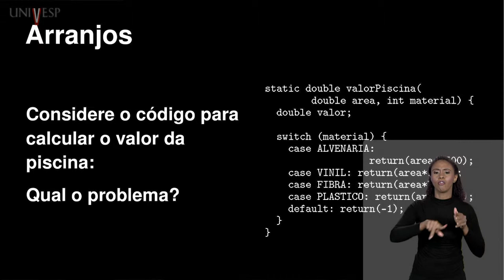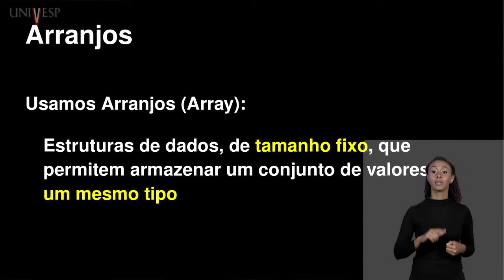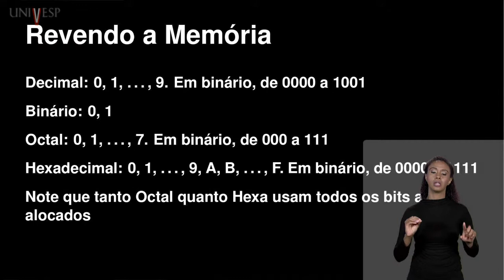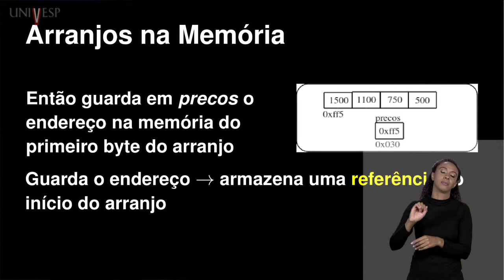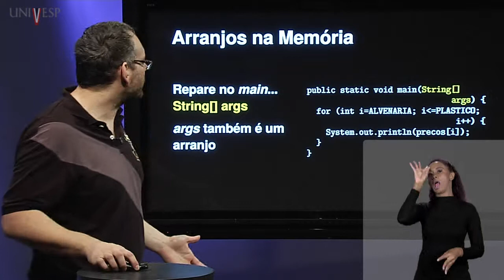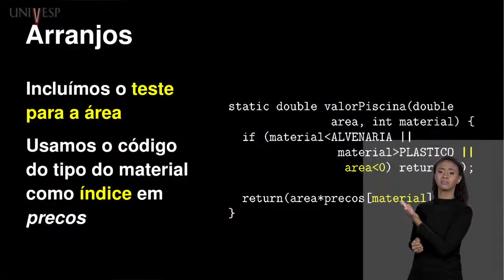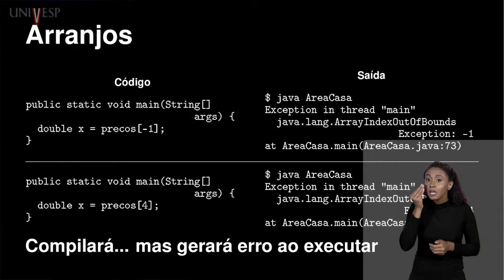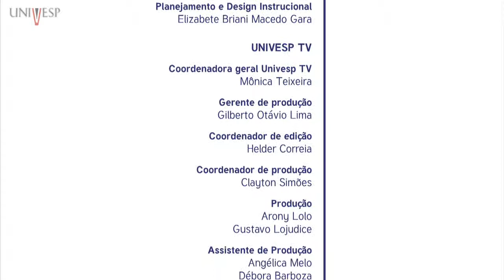Programação de Computadores - Aula 14 - Arranjos - parte 1 (LIBRAS)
Programação de Computadores - Aula 14 - Arranjos - parte 1
Disciplina: Programação de Computadores - ILP 001
Professor responsável: Luciano Digiampietri
Professor ministrante: Norton Trevisan Roman